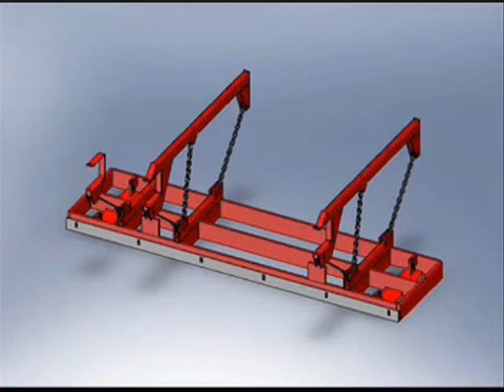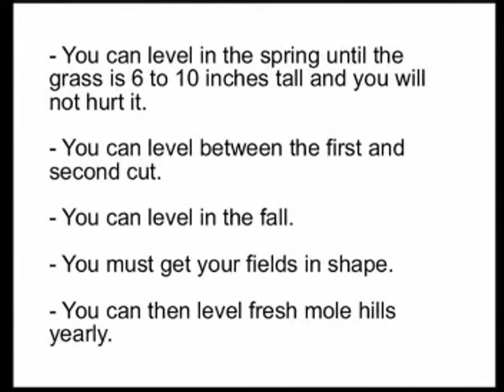Mole Hill Destroyer part 3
last segment